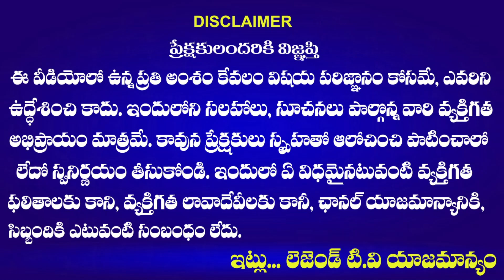OU Shankar Satirical Comments On CM KCR | Telangana Politics